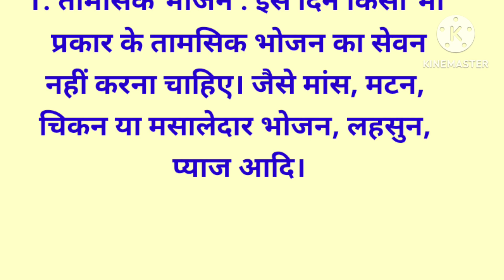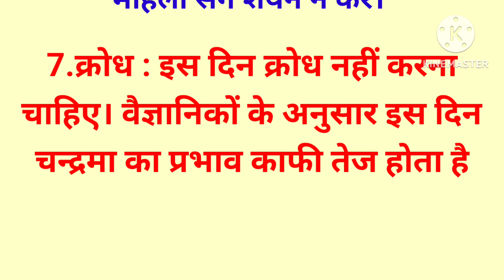शरद पूर्णिमा के दिन भूलकर भी ना करें काम